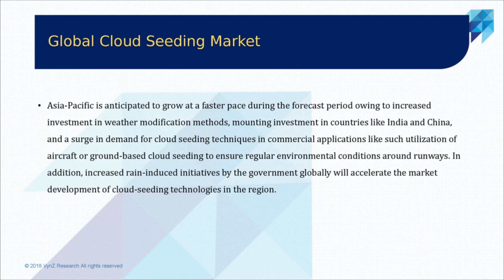Global Market for Cloud Seeding is Anticipated to grow USD 0.25 Billion during the Period 2022-2030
The global cloud seeding market is expected to grow at a CAGR of 5.5% during the forecast period. Cloud-seeding involves sending aircraft into the clouds and releasing silver iodide, which causes rain to fall on the ground. The rising concern for water scarcity in arid regions globally as a result of climate change and global warming along with initiatives by the government to promote cloud seeding in areas having dry spells are the key factors contributing to the market share of the global cloud seeding industry.